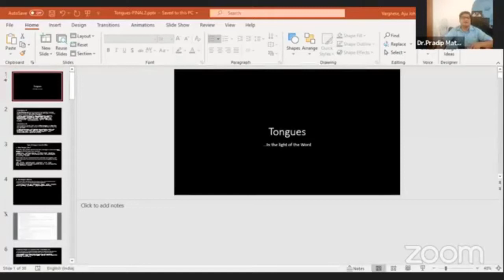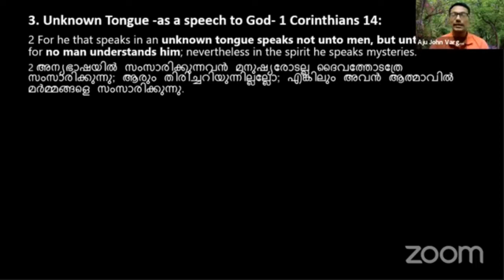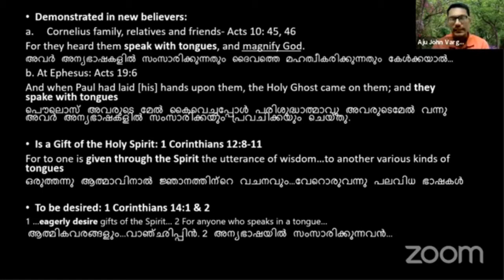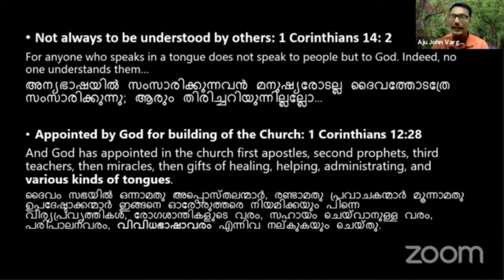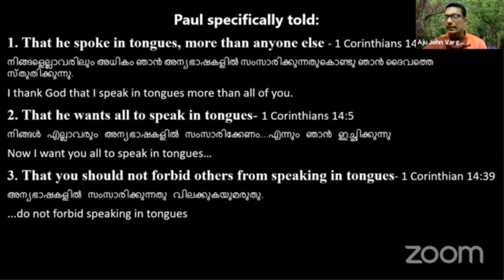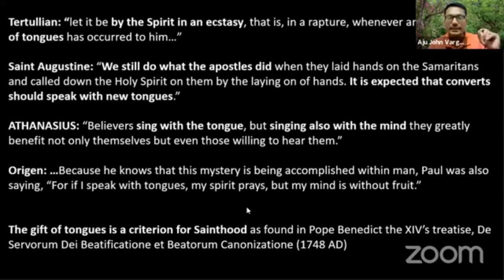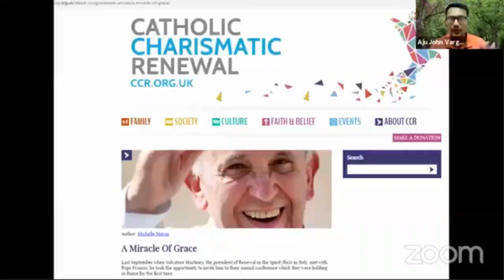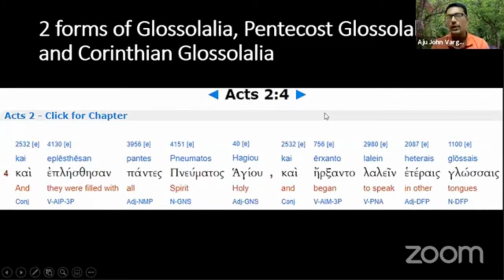അന്യഭാഷാ - പെന്തകോസ്ത് -ഗ്ലോറിയസ് സംവാദം | Pentecost Vs Glorious Gospel Debate-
Glorious Gospel
GGTV
Shibu Peediakkal
Gems of Glorious Gospel